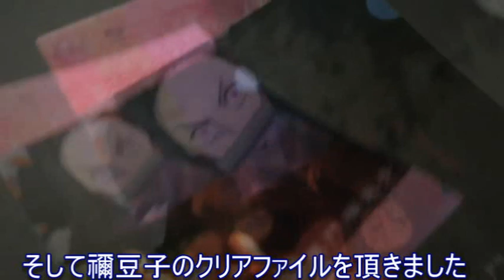【鬼滅の刃】くら寿司で2000円ごとに鬼滅の刃クリアファイルプレゼント、禰豆子をいただいてきました【くら寿司】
クリアファイル欲しさにいつもより多めにお寿司を食べてしまいましたｗ